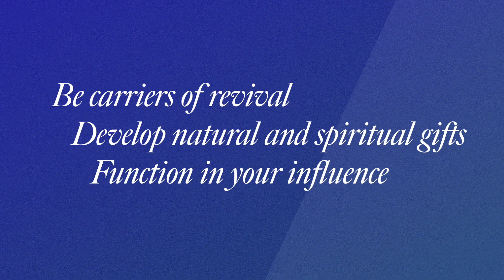Revival Institute, Launching October 2024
I want to let you know about a major development that is taking place at Revival Fires. We are establishing a Revival Institute.

We have called it Revival Institute due to its primary function to see revival breaking out and centres of revival established in the nation and the nations.

Why Institute? An institute is a body created for a specific purpose, and the Revival Institute is being established to function as a centre of revival.

Here are the key things that will take place at the revival Institute:

We will seek to help you research the scriptures to gain a Biblical understanding of revival and to experience it in your own personal lives.

We will train and equip you to be carriers of revival and develop both your natural and spiritual gifts in order to function in the area of your influence.

We will set up a network of revivalist who will become part of a Coalition of Revival where we will share our testimony and practices as we focus on the common goals of revival.

To be a resource centre, providing valuable information and experience that will help practical, innovative developments and establish centres of revival.

If you want to be a carrier of revival, go to our website and sign up and be part of this innovative expression of seeking to ignite revivalists.

Trevor Baker